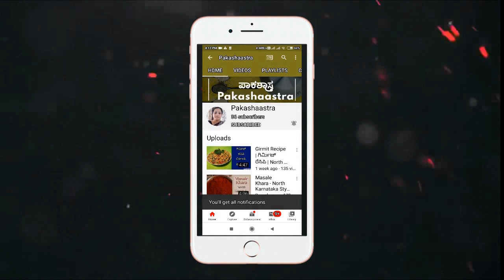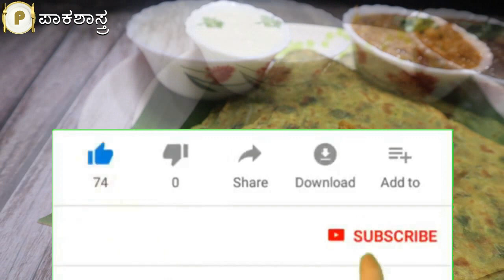ಮೆಂತೆ ಸೊಪ್ಪಿನ ಚಪಾತಿ ಮಾಡುವ ವಿಧಾನ | Mente Chapati | Methi Chapati | Menthe Chapati Maduva Vidhana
Video Title:
mente chapati in kannada
menthe chapati in kannada
menthe chapati
menthe chapati recipe
menthe chapati combination
how to make menthe chapati
menthe chapati maduva vidhana
mente palya chapati
mente chapati recipe
menthe soppina chapati recipe
5 minute chapati recipe
methi chapathi kannada
methi chapati recipe kannada
methi paratha kannada recipe
methi chapathi in kannada
how to do methi chapathi

Pakashaastra is all about the Cooking show where I am uploading different recipes like, North Karnataka, South Karnataka, South Indian, North Indian and Chines Recipes.